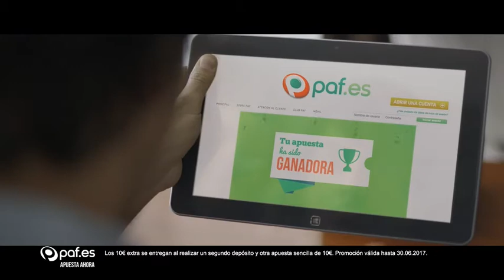Anuncio Dedos Ganadores - Versión Extendida | Paf.es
Entra en Paf.es, regístrate y consigue el mejor bono de apuesta segura para relizar tus apuestas online. Sin rollover, sin letra pequeña.